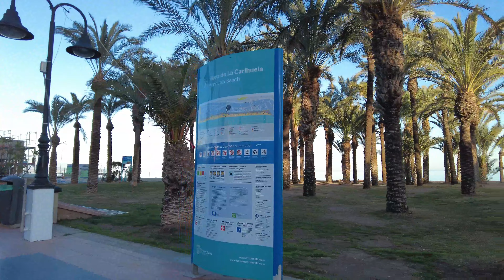Spain La Carihuela Torremolinos Walking Tour | Costa del Sol (4K)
Carihuela Beach in Torremolinos, popular Mediterranean resort La Carihuela is defined by its summer beach scene, with hutlike outdoor chiringuito bars serving cold beer and classic pescaíto fried fish, alongside upscale Spanish sea-view restaurants. The waterside promenade draws locals and holidaymakers for evening strolls, and rugged headland Punta Gatuna has a quiet lookout spot for sunset views. Flashy modern dance clubs get busy after dark. Torremolinos is a city in Andalusia, Spain, neighboring the city of Malaga and the closest city to Malaga Airport. Historic site of settlement of the oldest civilizations in the Mediterranean, Torremolinos is today one of the main destinations on the coast of the Costa del Sol in Spain. Believe me, you will fall in love.

I USED: GoPro 12